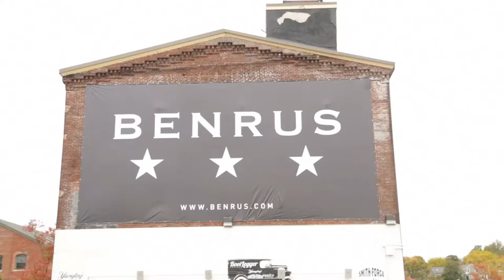BENRUS Radio Add